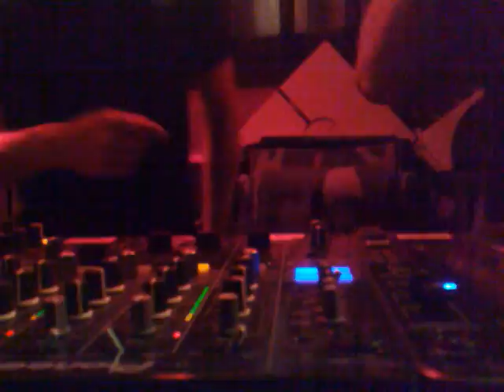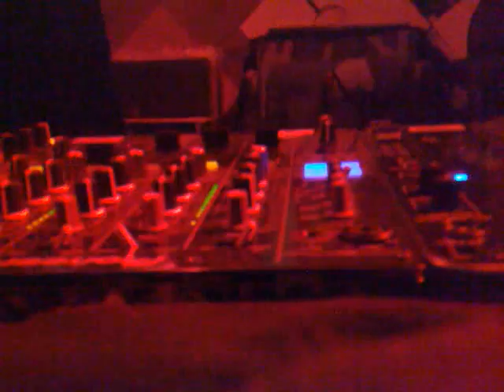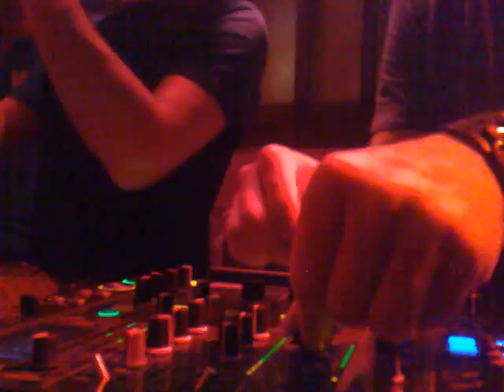*knöpfedreher spezial*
quer & flo @ Zenit_Sommernachtstraum pt.3_